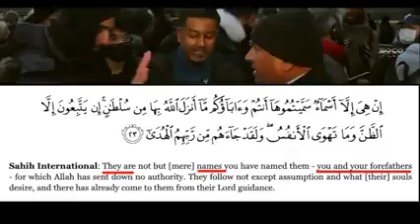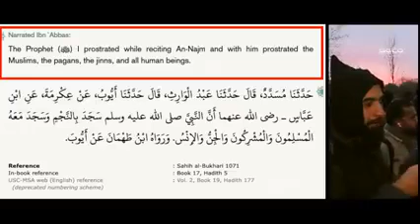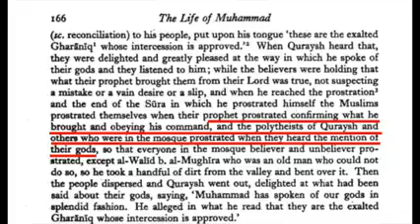Thank you, Christian Prince! Uncle Asif Speakers' Corner debate 240 x 426